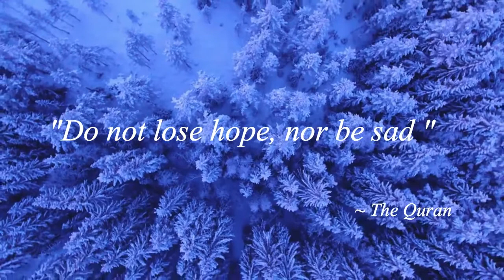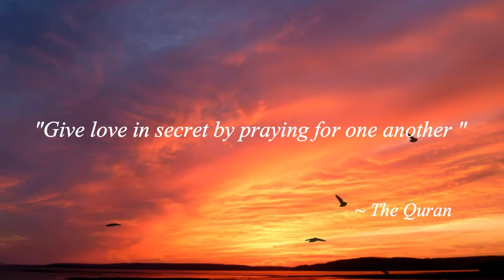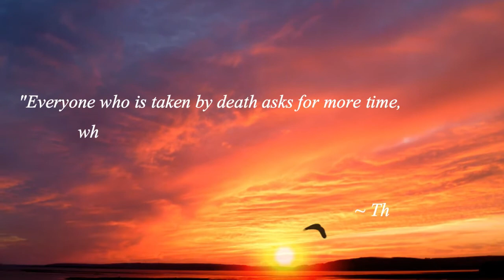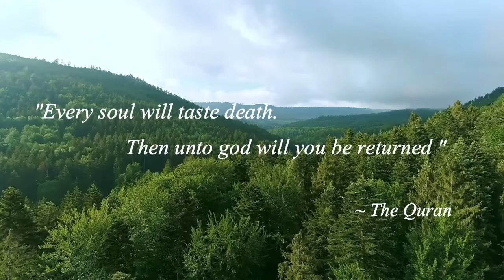QUOTES from quran in english (motivational/inspirational/healing)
These are some amazing inspirational Healing  quotes from  The Quaran which can lift your Spirit and motivate you so go ahead and enjoy the video🥰🥰🥰🥰🥰

Additional info 💡💡💡

Islam ( Arabic: اَلْإِسْلَامُ‎,  "submission [to God]")is an Abrahamic monotheistic religion that teaches there is only one God (Allah), and that Muhammad is a messenger of God. It is the world's second-largest religion with over 1.8 billion followers or 24.1% of the world's population,known as Muslims.

Islam teaches that God is merciful, all-powerful, and unique and has guided mankind through prophets, revealed scriptures, and natural signs. The primary scriptures of Islam are the Quran, believed to be the verbatim word of God, as well as the teachings and normative examples

Videos will be released Weekly on Sunday and Monday .❤️❤️❤️❤️❤️❤️❤️❤️

_________Thank you for yoursupport_________